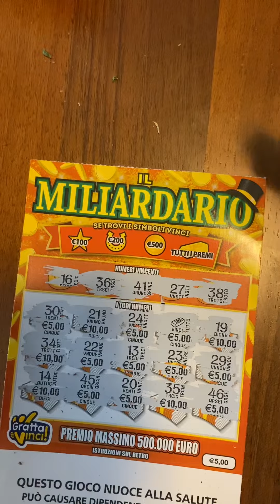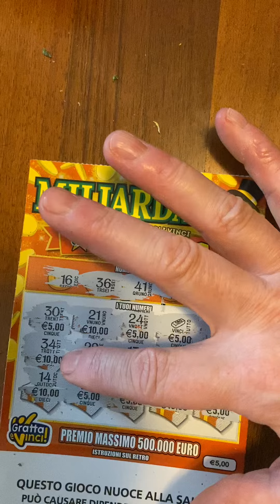Gratta e vinci🤷🏻‍♀️CON LINGOTTTOOO🥳🥳🥳🥳🥳🥳🥳🥳🥳🥳🥳🥳🥳🥳